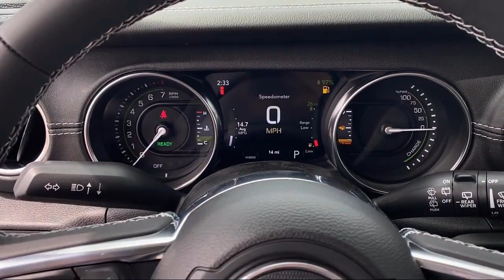2023 Jeep Wrangler Sahara 4xe Sport Utility Elk Grove Sacramento Roseville Folsom Rocklin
2023 Jeep Wrangler Sahara 4xe Sport Utility Stock Number: 69970D Vin:1C4JJXP61PW689381.

8575 Laguna Grove Dr.